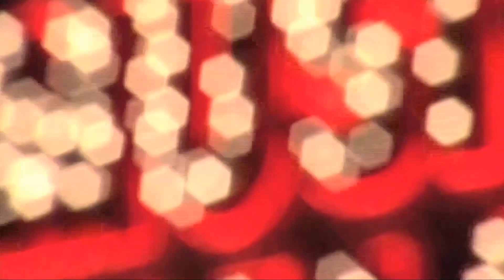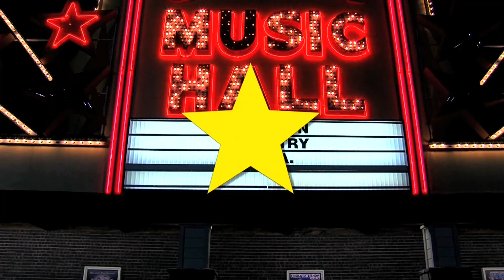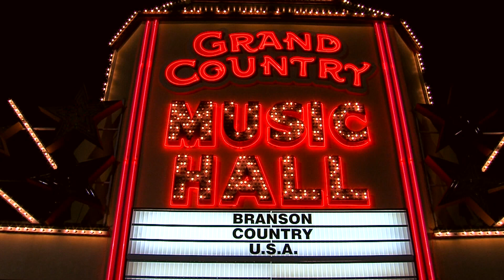BCUSA Grand Country Family Christmas 2022